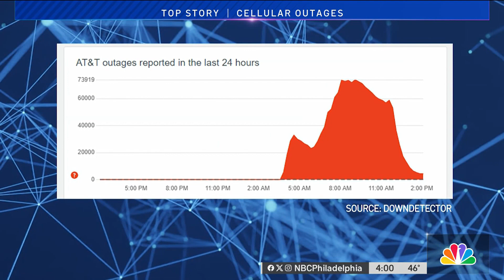Wireless service restored for all AT&T customers after nationwide outage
AT&T's network was hit by a widespread cellular outage Thursday, impacting thousands of wireless customers across the country. NBC10's Lauren Mayk has the details.